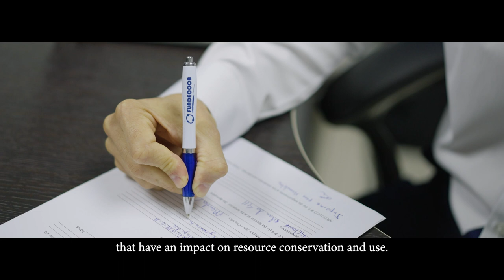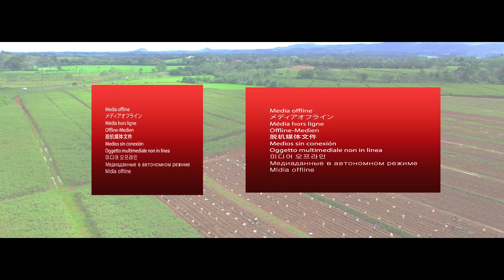Green loans for farmers in Costa Rica and Nicaragua - Reyner Mata Quintana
ADA encourages vulnerable smallholders to adopt environmentally friendly practices. In this manner, ADA has supported nine microfinance institutions (MFIs) together with REDCAMIF, the regional microfinance network in Central America and the Caribbean, since 2019.

Watch Reyner Mata Quintana's testimony. This farmer raises cattle and pigs and grows maize, beans and manioc. He received a green loan of USD 1,700 from the MFI FUNDECOCA, which he used to buy livestock and seedlings.